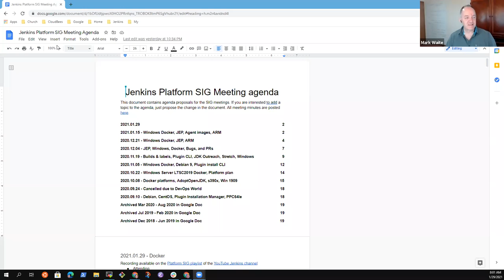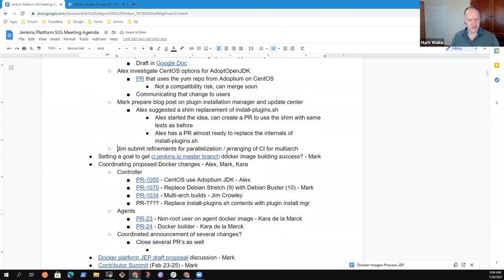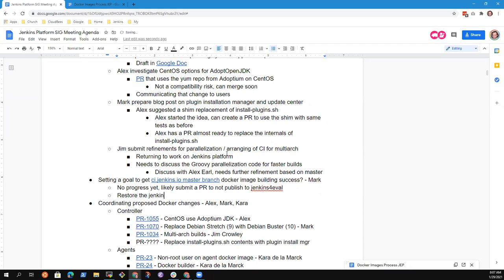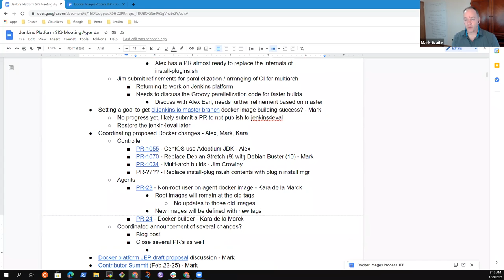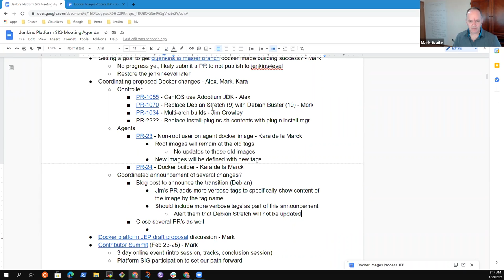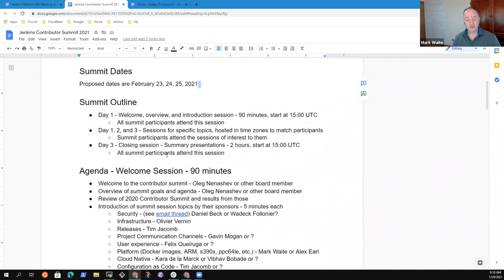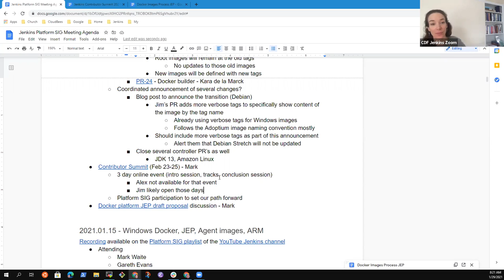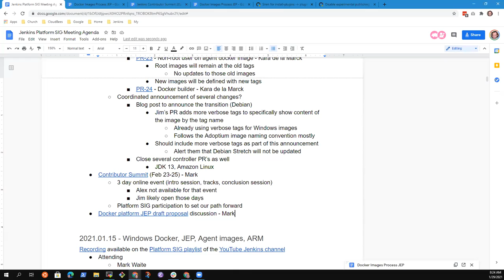2021 01 29 Platform SIG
Jenkins Platform SIG January 29, 2021 with topics including CentOS with AdoptOpenJDK, multiarch support for Docker images, Jenkins Contributor Summit, and coordinating proposed Docker image changes.